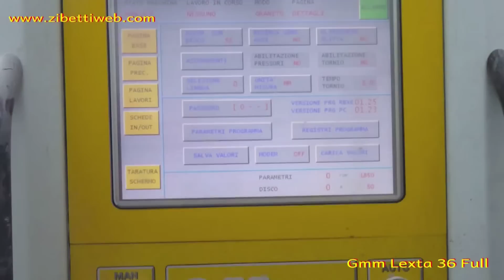Zibetti - Used Bridge Saw Gmm FOR SALE Lexta 36 cod. ZW188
Automatic bridge saw with maximum blade of 825 mm, power of the engine 30 HP, automatic turning table, motorized tilting granite head (for incremental cuts), inverter (for change the speed of the engine), colored display with automatic programs as single cut, multiple cuts, orthogonal cuts, milling, profiling etc. Dxf reader for import every bidimensional CAD drawing. Laser profile reader INCLUDED!